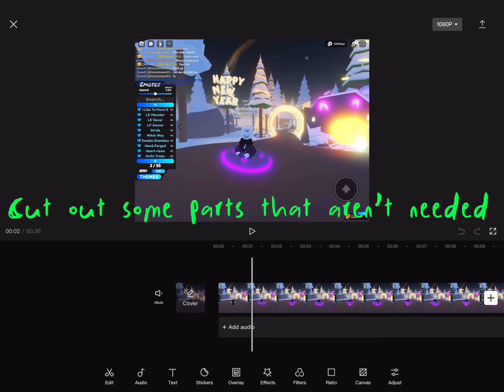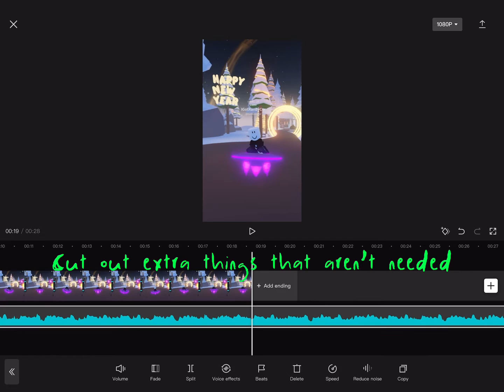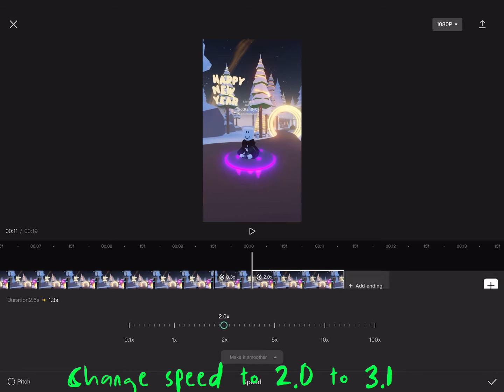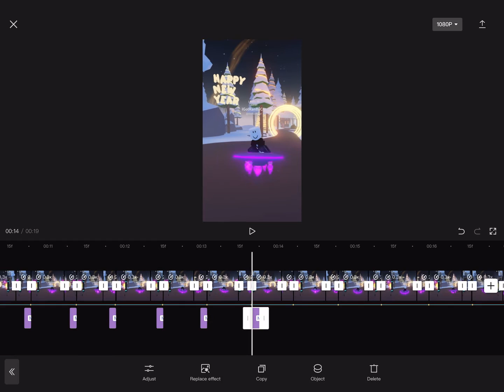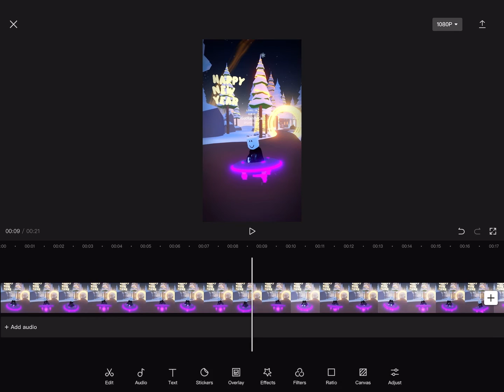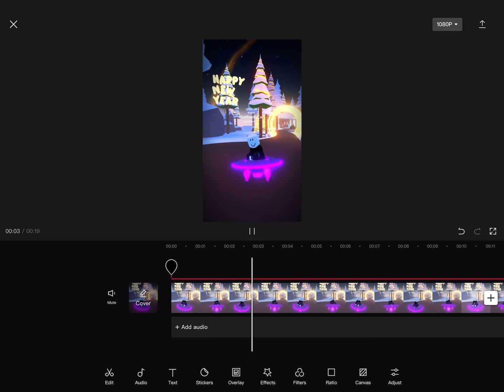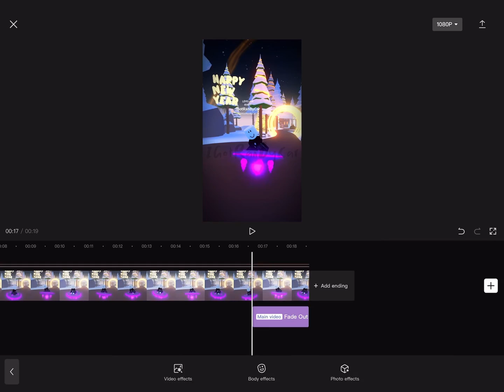How I make my edits!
I’d highly appreciate it! Credits to @piinkblinks for the quality! I hope you’ve learned a lot from me today! And im learning too!